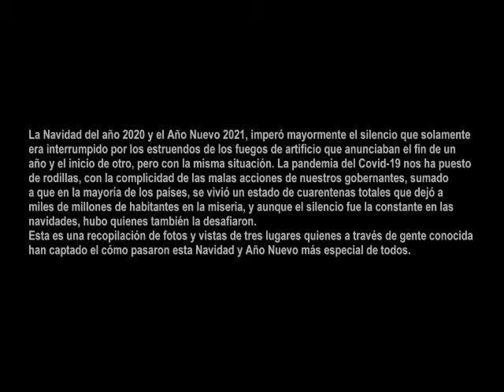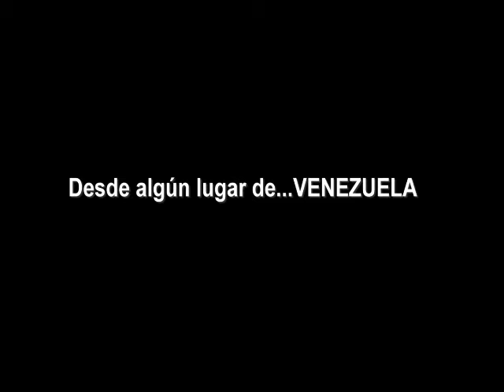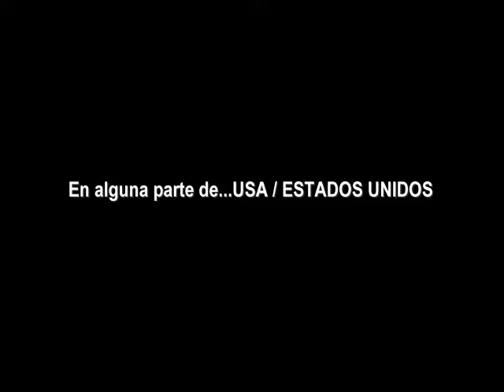NAVIDAD NO COMMENT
Ante la pandemia y los confinamientos que se dieron en muchos lugares, aunque no todos durante una de las navidades más particulares que ha vivido el mundo como lo fue la Navidad del año 2020 y el Año Nuevo 2021, es esta recopilación de algunas imágenes captadas por gente conocida nuestra desde tres lugares distintos con el que hemos hecho este recuento en el que el silencio y los pocos ruidos salvo de los fuegos de artificio son la característica. Por ello es esta Navidad No Comment...sin comentarios.
Carlos Martínez (Personal)
Y en todos nuestros sitios de grupos de Facebook.